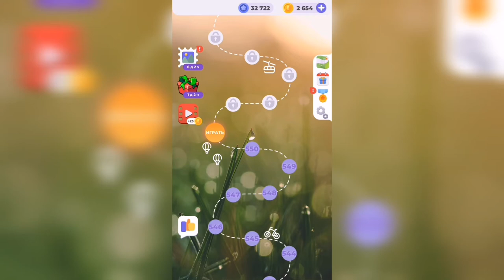Линия слова / Северный край / Уровень 551